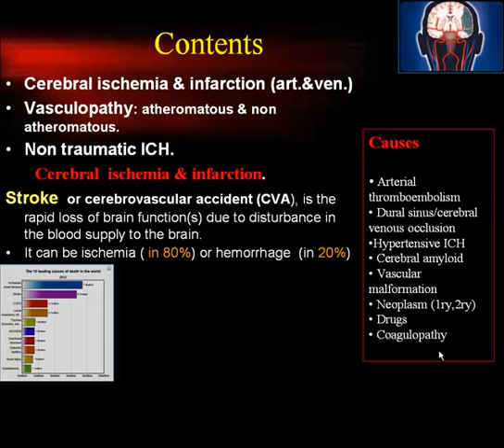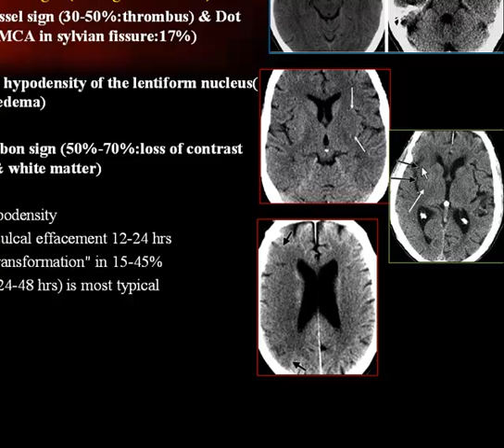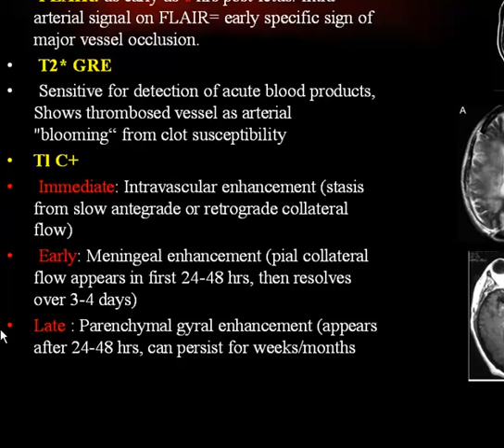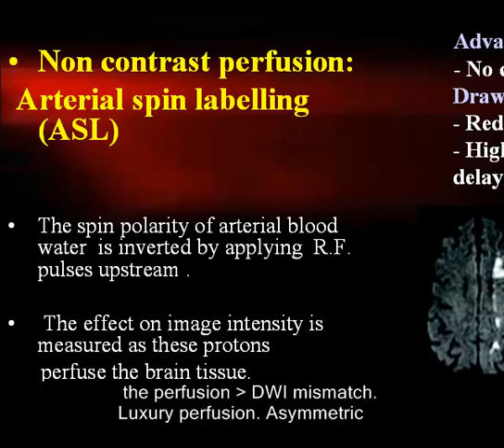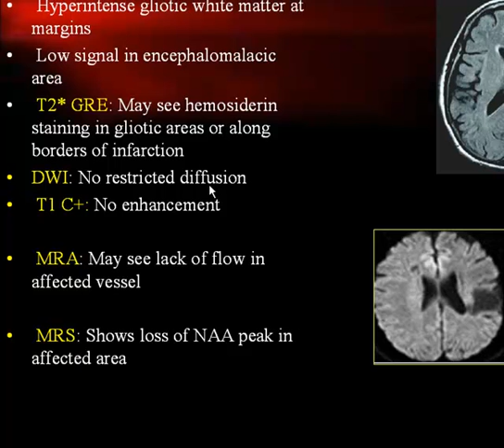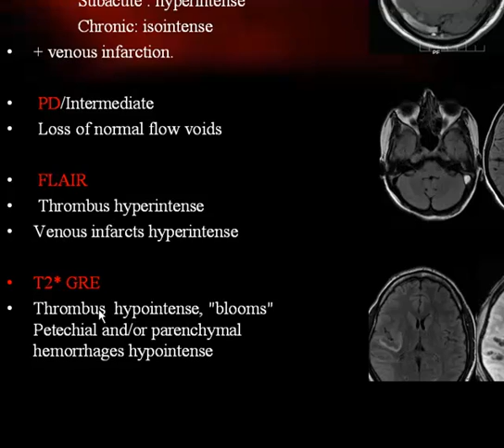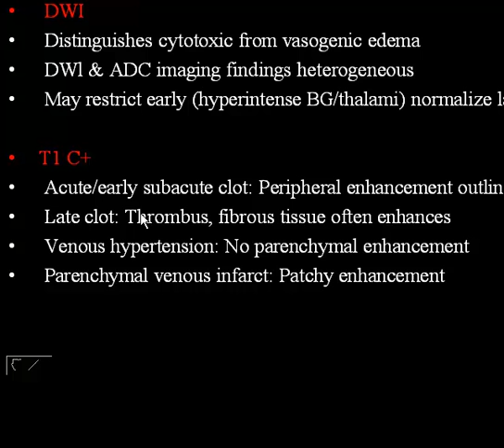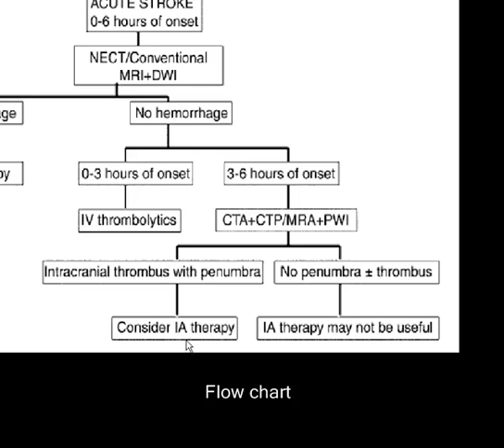محاضرة اد/ جيهان عبدالغنى استاذ الاشعة التشخبصبة ك طب المنصورة لطلبة السكند Stroke